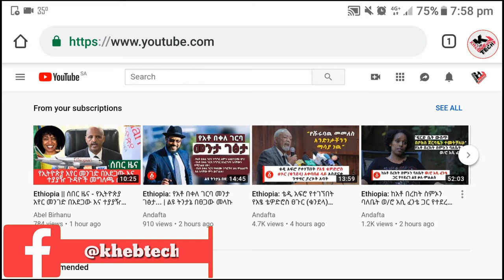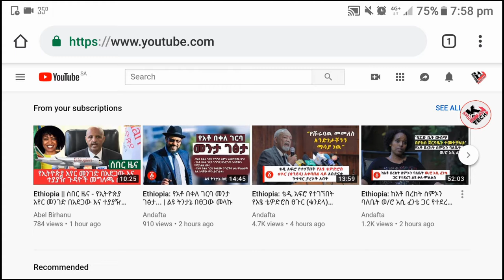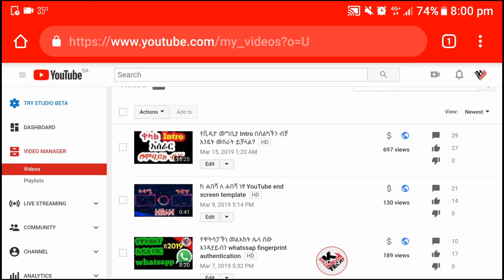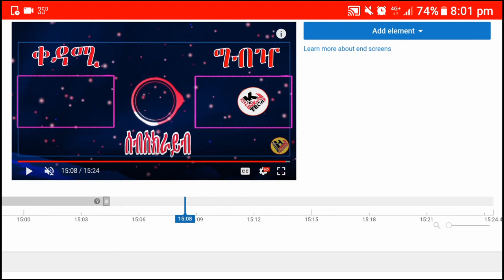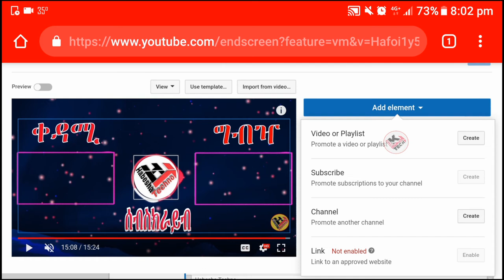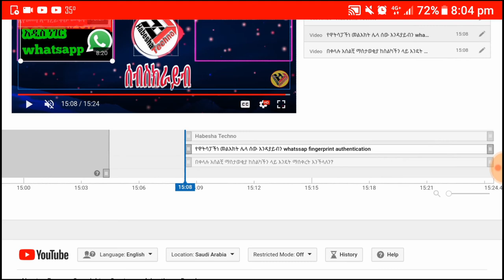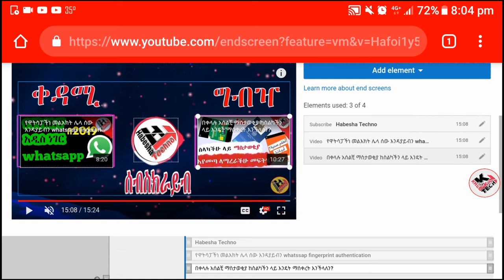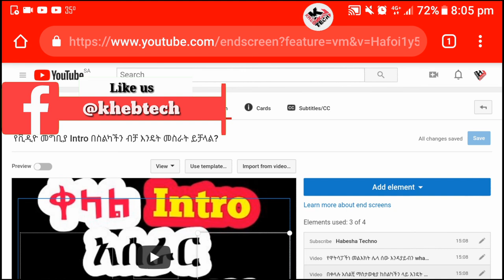ለ ዩቱበኞች End screen አገባብ ከ template ጋር( how to add end screen)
በዚህ ቪዲዮ በሚያምር ሁኔታ እና በቀላሉ በስልካችን YouTube video ላይ end screen እንዴት አድርገን ማስገባት እንደምትችል እናያለን ።